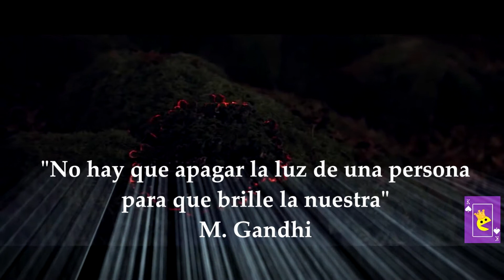Shine the light in you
Nitrous Oxide feat. Stine Grove - Cage Bird